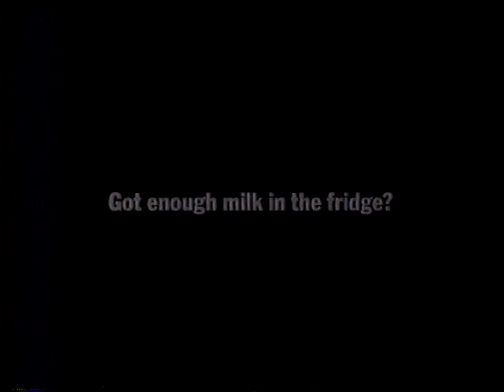Milk. Legendary Stuff. (No Milk Today/Robber) - 1999 Australian TV Commercial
Recorded during Cartoon Connection (Tom & Jerry) during the 8am-8:30am timeslot from ATN-7 Sydney. Exact date unknown, but I think most likely was recorded during June-July 1999.